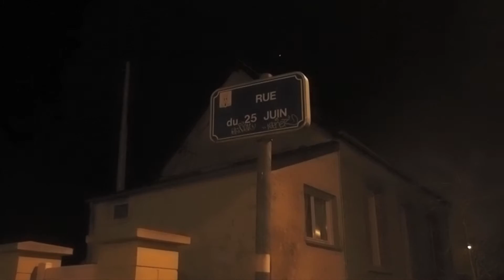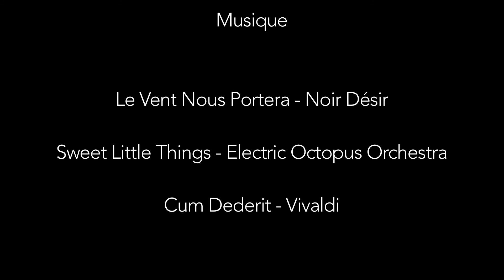Fêtes galantes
Film réalisé par une élève de Terminale de l'option de Spécialité 2016.
Sur le thème de l'autobiographie, se raconter à travers un épisode et un lieu.
Mêlant animation et documentaire, une évocation des questionnement adolescent : l'ennui, la fête, les amies, l'avenir...